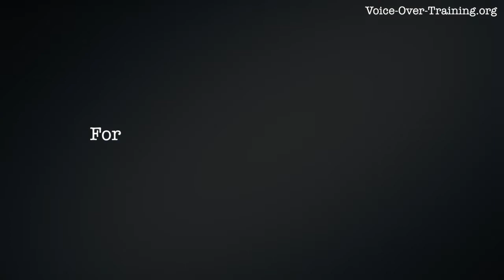How to Ensure You Get Paid for the Voice Over Work You Do